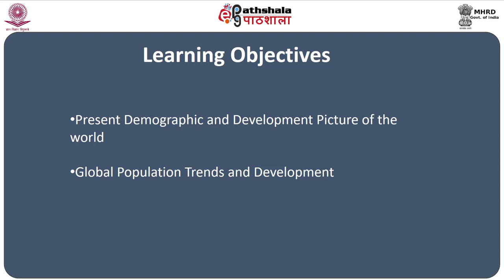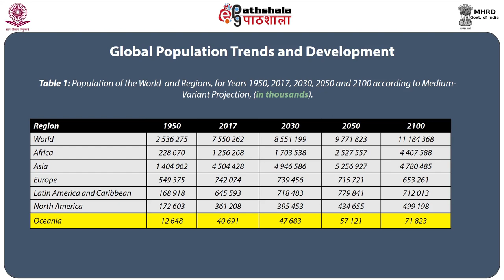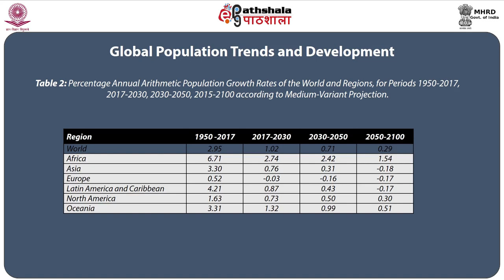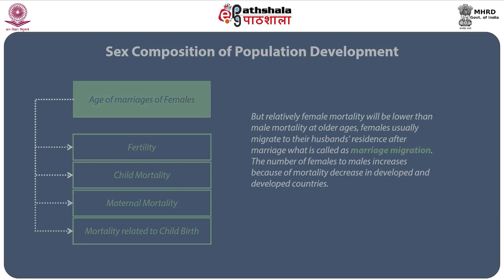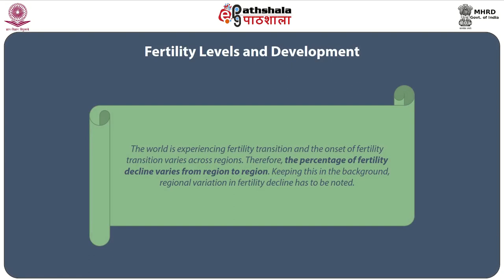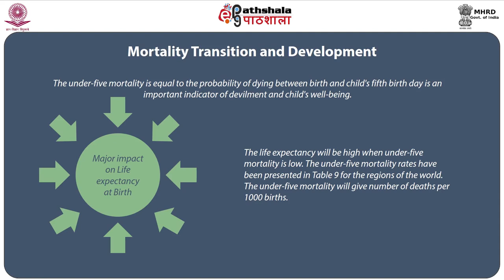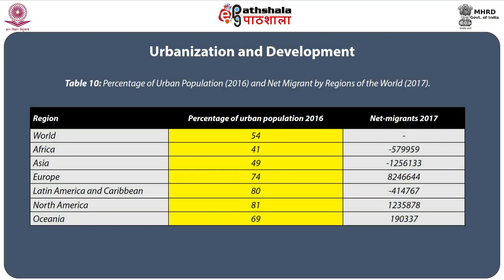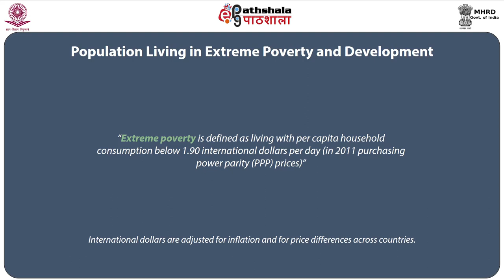Present Demographic and Development Picture of the World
Paper:Demographic Transition and Population Ageing (Population and Development)